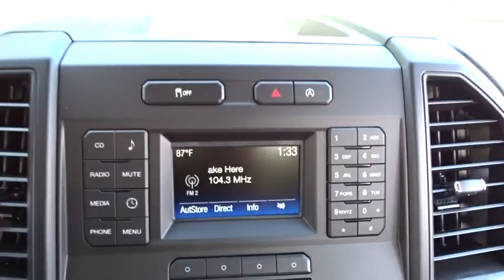2016 Ford F-150 Niles, Schaumburg, Chicago, Highland Park, Arlington Heights, IL F36245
Bredemann Ford
2038 Waukegan Rd